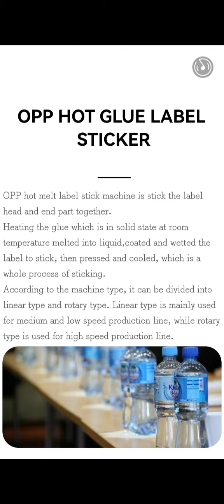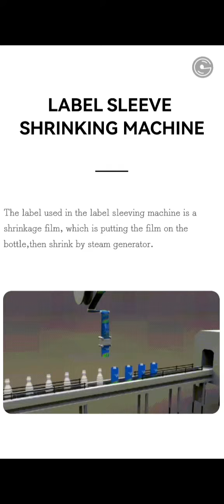Labeling Machine Introduction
Different Kinds Of Labeling Machine
Shrink Label
Sticking Label
OPP Label
Hot Glue Sticking